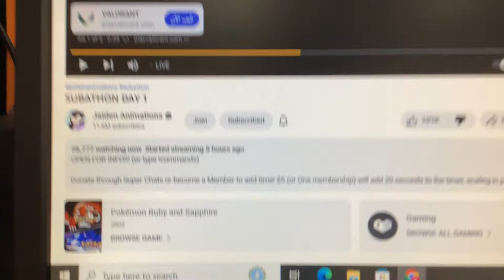went live…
I had noticed that @jaidenanimations went live.